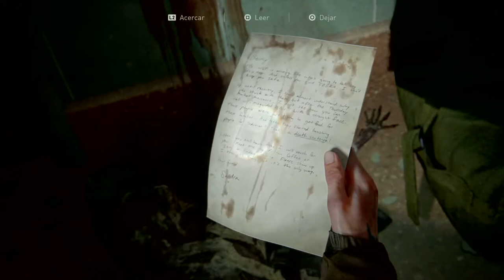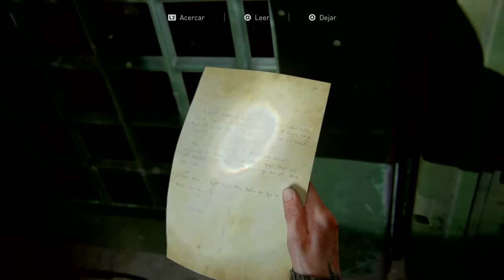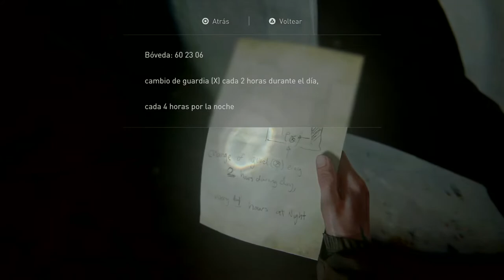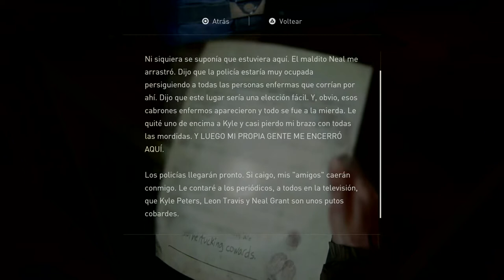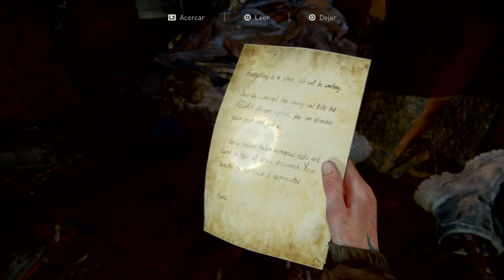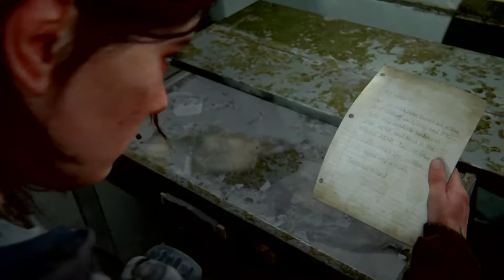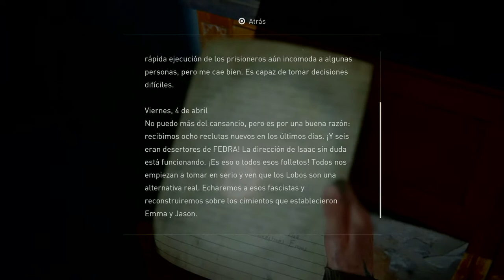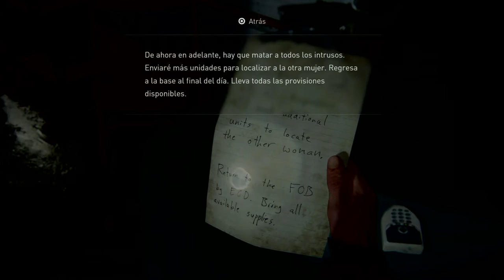The last of us parte 2 #2